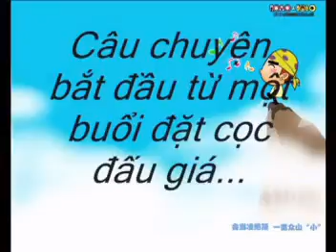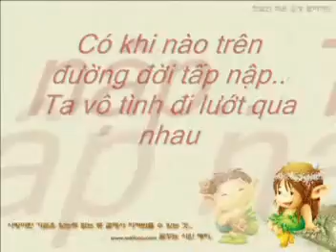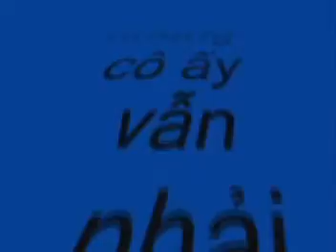Giac mo dam lay - P1 - Nhat 2 K44E - FTU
Mon GDTMQT - 2007